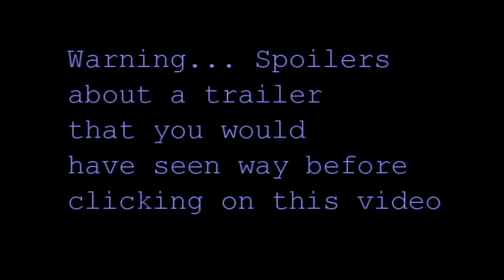Marvel and Civil War Trailer 2 audio catastrophe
What a title to go with some terrible acting and voices. If you just want to skip to the last 6 seconds, be my guest!